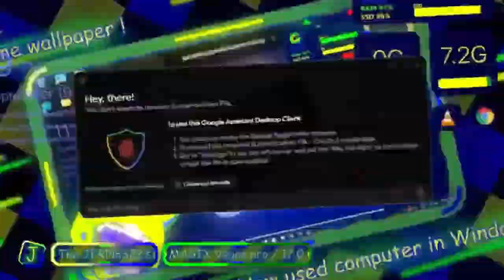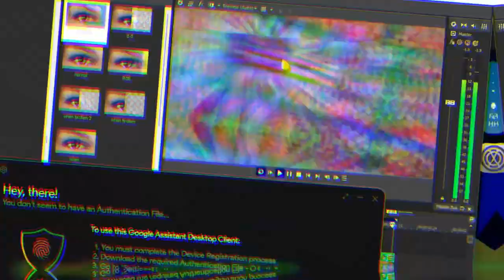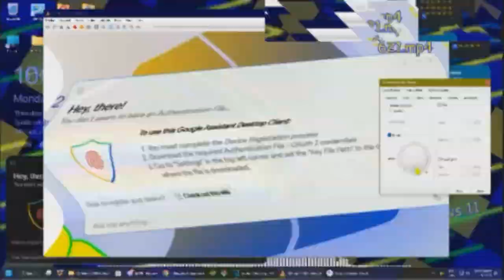JERN8322's On Video: Cutee pie's nices Multi-Rendering - Round 14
👋 +-+ Welcome ! +-+ 👋

✅ +-+ Read rules +-+ ✅
Please check for the read rules.

🕓 +-+ Times +-+ 🕥
Intro: 0:00
Warning: 0:05
Preview: 0:10
Starting: 0:36